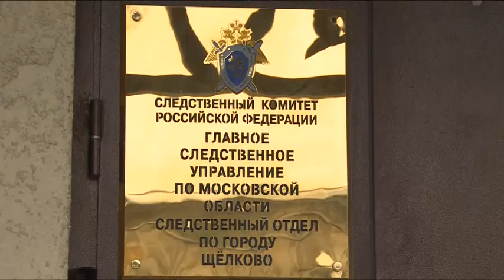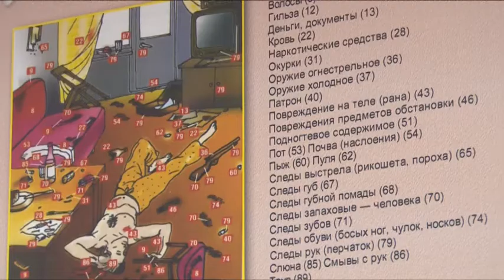15 января отмечается 5-ая годовщина со дня образования Следственного комитета России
15 января отмечается 5-ая годовщина со дня образования Следственного комитета России. В Щёлковском отделе состоялось торжественное мероприятие. Сотрудников поздравили с праздником, также были подведены итоги работы